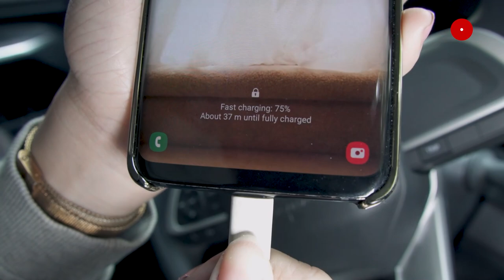10 AKSESORIS YANG BIKIN TOYOTA NEW AVANZA JADI MAKIN KEREN & NYAMAN!!